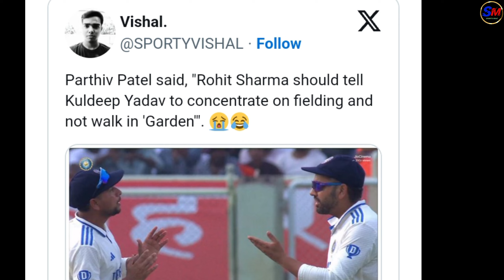Rohit Sharma funny moments on kuldeep yadav 😃😱 | India vs England series cricket news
VIDEO IMAGES CRIDIT - BCCI/JIO CINEMA

                                       the copyright act 1976, allowance is made for " fair use" for purpose such as criticism, comment, news reporting, teaching, scholarship, and research, fair use is a use permitted by copyright statute that might otherwise be infringing non - profit, education of personal use tips the balance in favour of fair use.